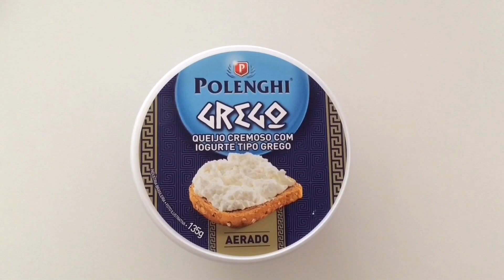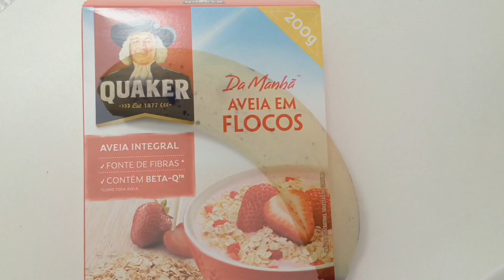RECEITAS RÁPIDAS E SAUDÁVEIS PARA SEU CAFÉ DA MANHÃ | Nicolly Pott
Oooi gente. Mais um vídeo de receitinhas pro canal. Amo esse tipo de vídeo!!!
Hoje trouxe algumas ideias de RECEITAS FIT pro seu café da manhã. São receitas muito rápidas e saudáveis. Espero que gostem.

Me siga no Instagram:
Instagram.com/nicollypott